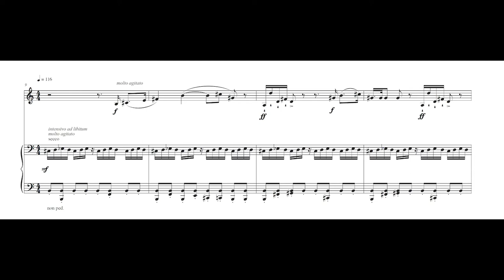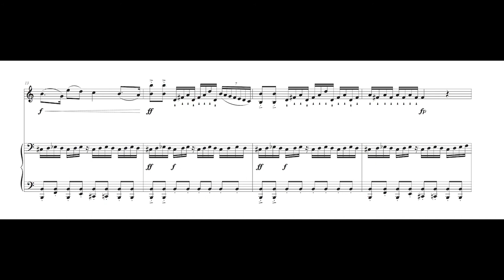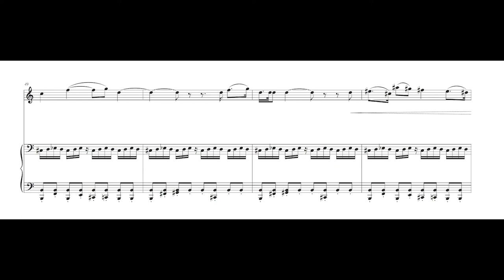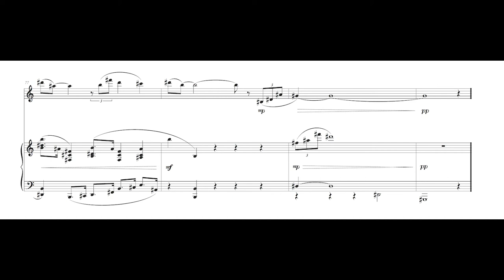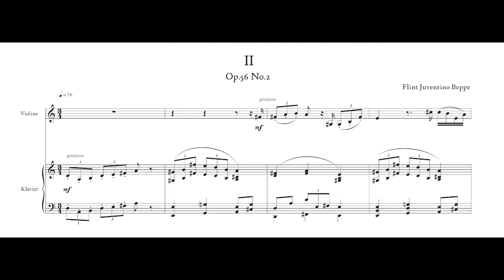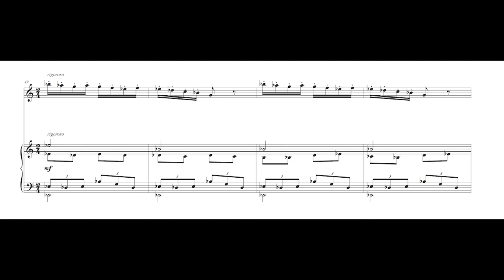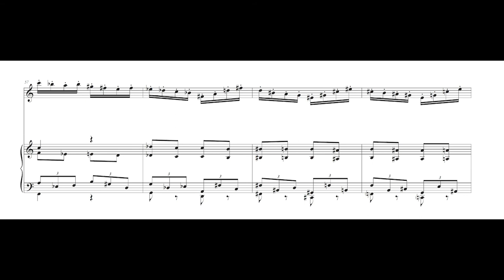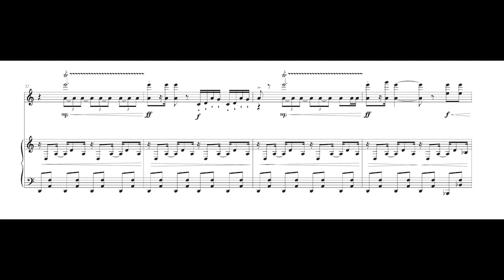Violin Sonata No.2 Op.56 (Beppe)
Performed by Smirre Fótzopp, violin and Pyrre Pultvort, piano*. Composer and recording producer: Flint Juventino Beppe.

Movements:

I (0:00)
II (3:50)
III (6:41)

*Members of The FJB Midi Orchestra.

First performed by Harald Aadland and Geir Henning Braaten on December 10, 2000.